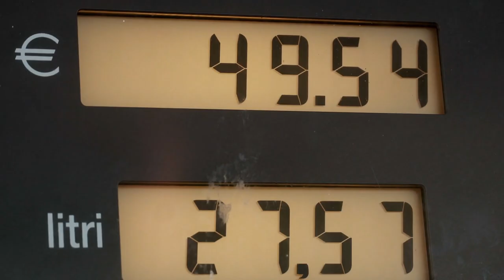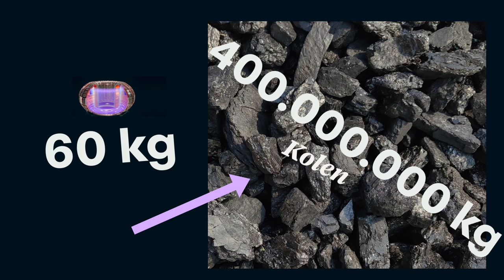Alle energieproblemen opgelost met kernfusie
Wanneer wordt de kernfusie-belofte ingelost? De belofte van een goedkope, haast onuitputtelijke bron van energie. Dat kan nog wel even duren. Waarom duurt het zo lang?  En wat moet er de komende jaren gebeuren? In deze aflevering van Voorkennis: drie wetenschappers over kernfusie.

Samen gemaakt met ntr:Wetenschap en met deze wetenschappers:
Josefine Proll, Natuurkundige, TU Eindhoven
Michiel Bron, Historicus, Universiteit Maastricht
Floor Alkemade, Energietransitiedeskundige, TU Eindhoven